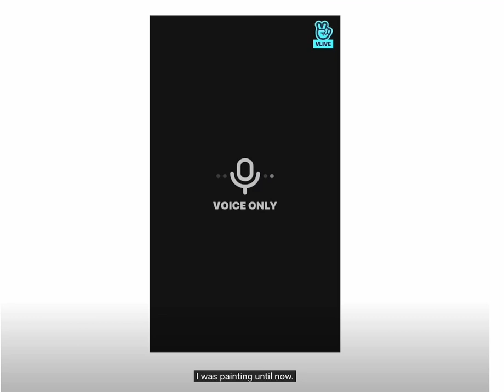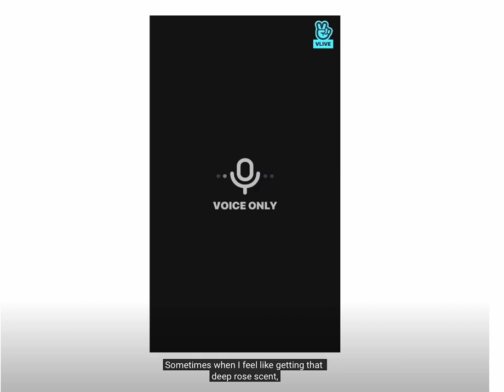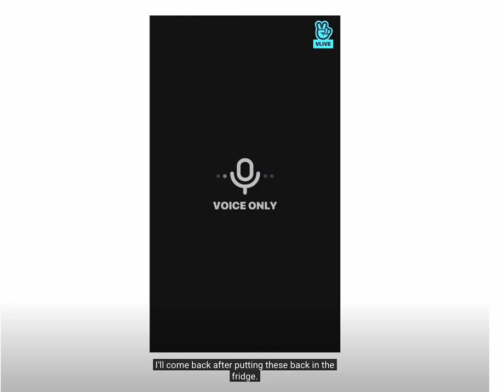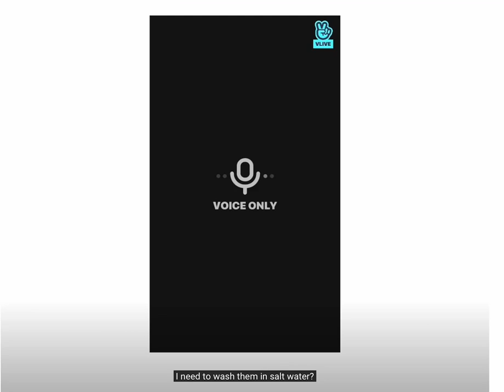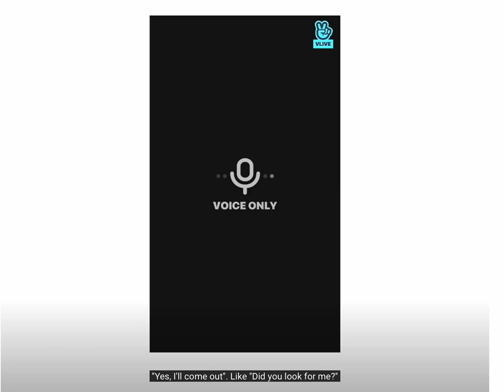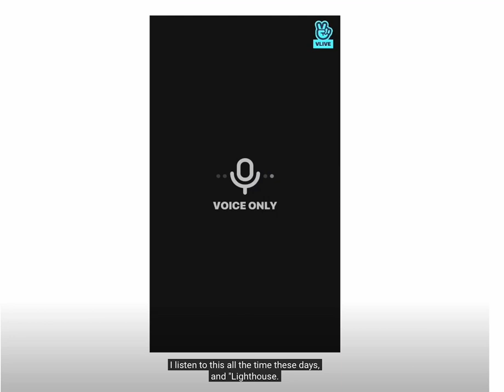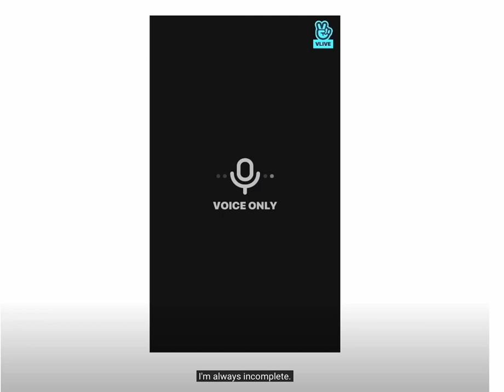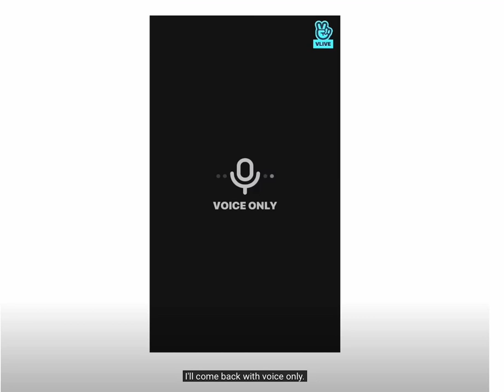[Eng] 22.03.24 Hyunjin is eating